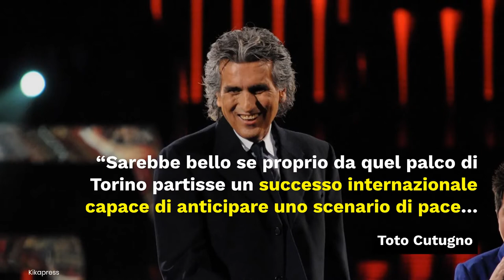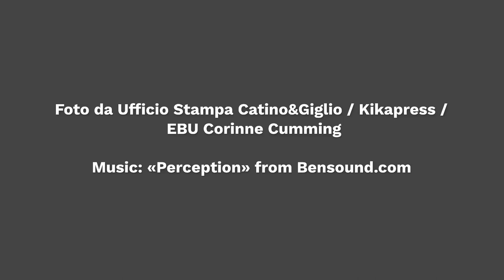Eurovision, Toto Cutugno: «C'è bisogno di un'Europa coesa che faccia la sua parte per la pace»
Sabato 14 maggio saranno Mahmood & Blanco a rappresentare l'Italia nella
Grand Final di Eurovision Song Contest 2022. Nel 1990, sul palco di
Zagabria, Toto Cutugno vinceva con 'Insieme: 1992'. Lo stesso cantautore
oggi rivolge il suo augurio alla manifestazione: "Sono felice che
l'Eurovision torni in Italia". "Oggi come allora c'è bisogno di un'Europa
coesa che faccia la sua parte per la pace - continua - Nei mesi successivi
alla vittoria, nei miei spettacoli in giro per l'Europa, il pubblico mi
accompagnava in coro". "Oggi immagino i bambini russi e ucraini insieme
sotto lo stesso sogno e sotto lo stesso cielo e vorrei che quell'inno
risuonasse per loro - conclude Cutugno - La musica ha forza di superare
qualsiasi tipo di confine e di anticipare scenari, quella vittoria per me
significò anche questo".

Foto da Ufficio Stampa Catino&Giglio - Kikapress - EBU Corinne Cumming /